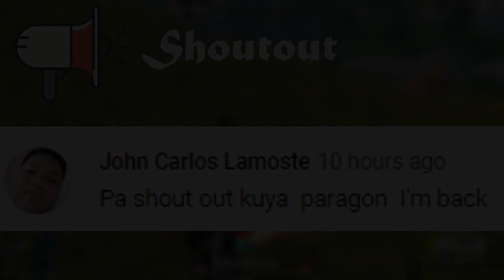Rules of Survival Battle Royale: AK47 Auto Funny Moments